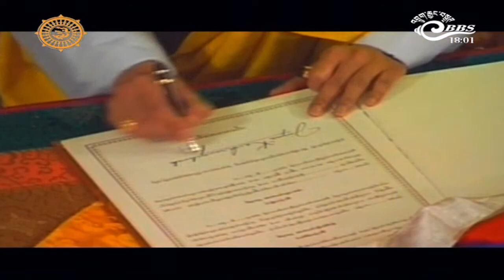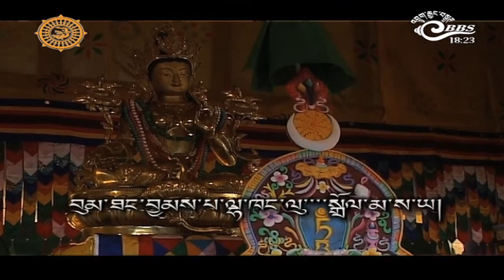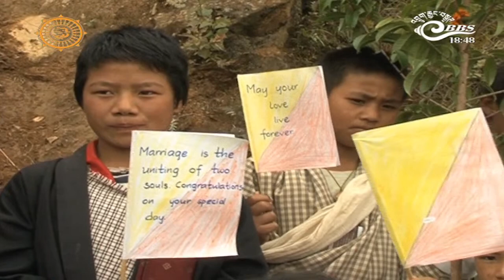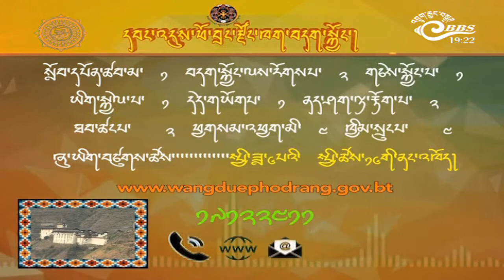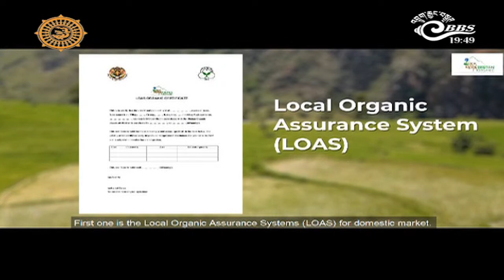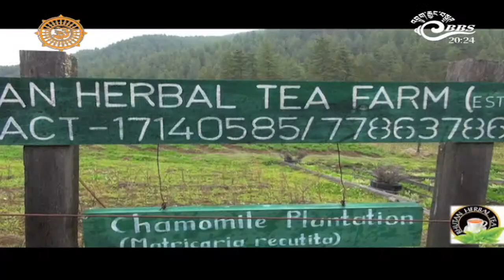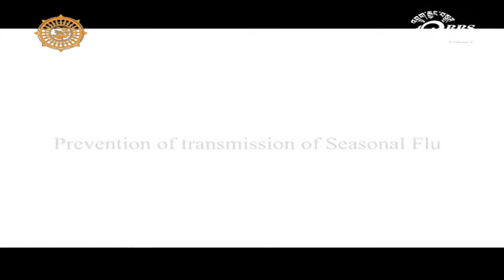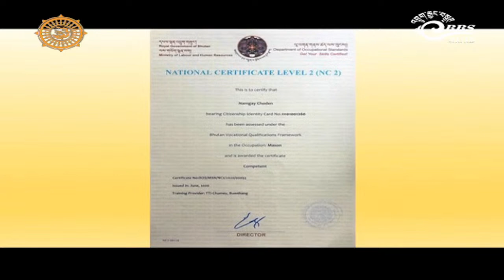BBS NEWS STREAMING